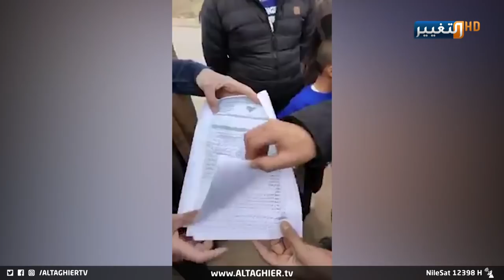دكة ناقصة بالعراق على الطريقة الهوليودية.. مطلوبين فورا للمصارف | تقرير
أثار مقطع فيديو تداوله عراقيون غضب نشطاء منصات التواصل الاجتماعي، بعد كشف مجموعة من المواطنين عن حقيقة سرقة مغلفة بعنوان الدعم الانساني للفقراء والمحتاجين، إذ تبين أن مساعدة إنسانية في عام 2015 كانت عبارة عن عملية سلب طالت أكثر من أربعمئة عراقي

موقع قناة التغيير الفضائية الالكتروني